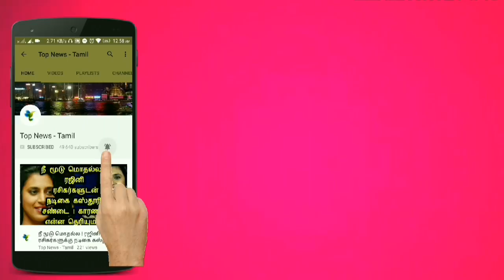இத மட்டும் செய்யுங்கள் எந்த நோயுமே வாராது ! தவறாமல் பாருங்க ! Health tips | Thulasi | Neem uses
This video is about the Medicinal benefits of neem and Thulasi !